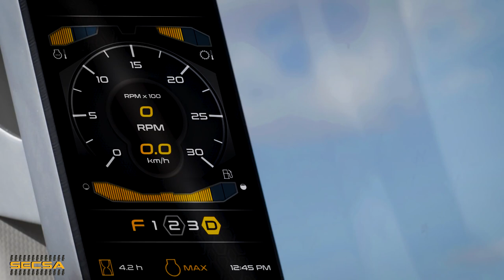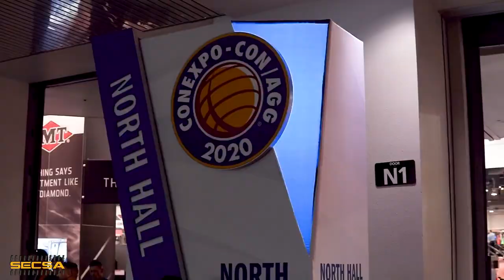Retroexcavadora eléctrica y Cargador de metano. -CASE review.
Las tecnologías sustentables y con menores emisiones para el cuidado ambiental están llegando a la maquinaria. Muestra de ello son la retroexcavadora eléctrica 580 EV de la marca CASE y su cargador frontal tetra.